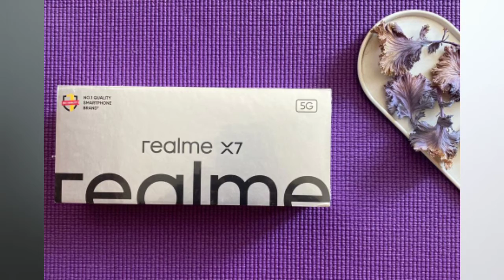Redmi Note 10 Pro Vs Realme X7 Comparison